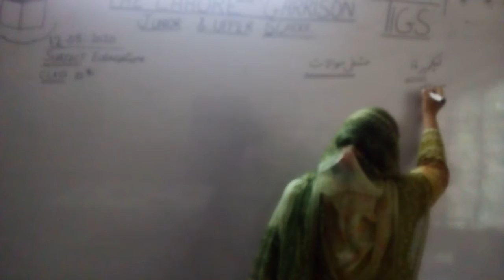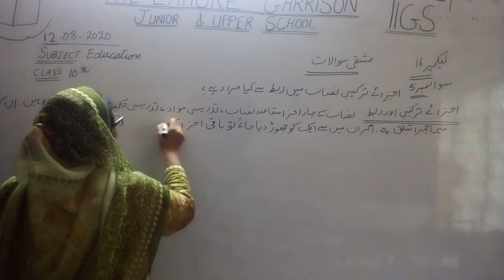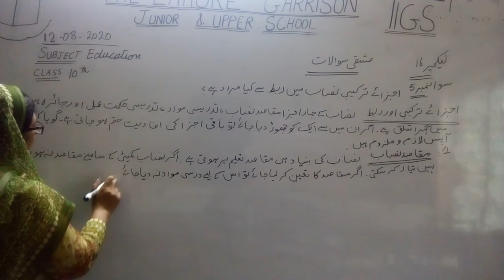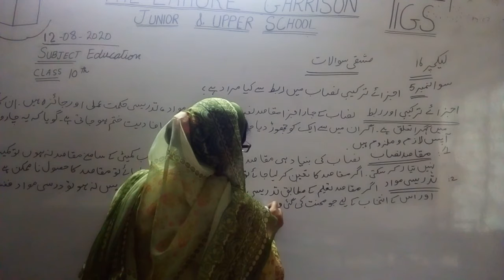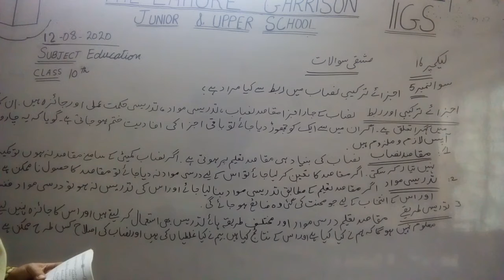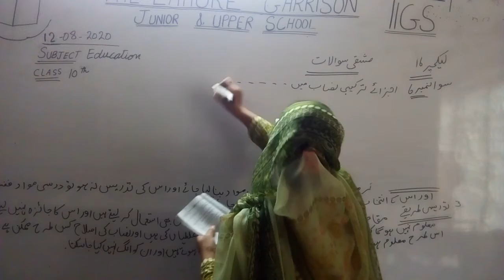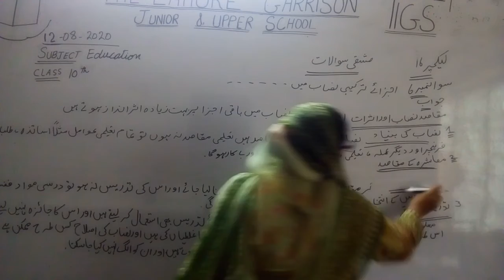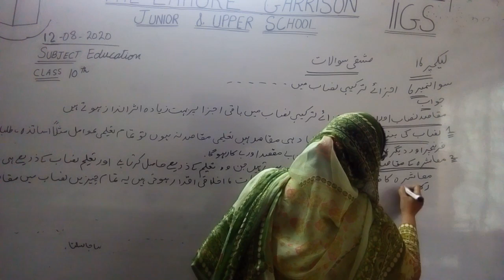Class 10th Education dated 12/8/2020